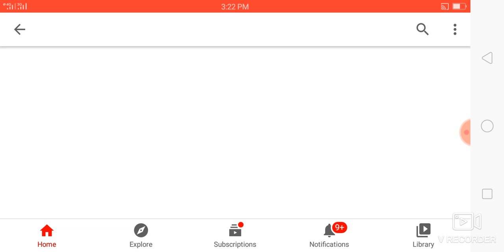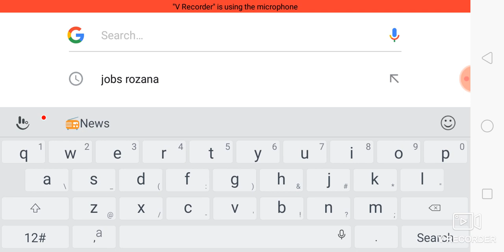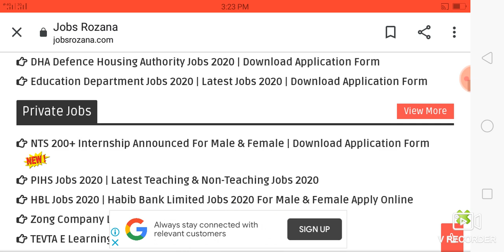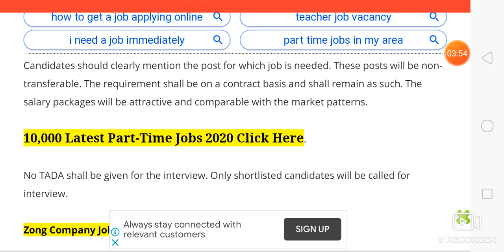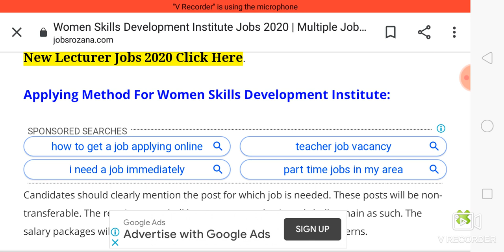Women Skills Development Institute Jobs 2020 | Multiple Jobs | Download Application Form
Youn can found new & Latest Jobs 2020 on my website Jobs Rozana. I am sharing new & Latest Jobs on a daily basis on my site Jobs Rozana. Today I will tell you about the new Pakistan Jobs New Jobs announced in Women Skills Development Institute Jobs 2020 for females candidates.

 Jobs Announced Date:
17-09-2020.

Last Date To Apply:
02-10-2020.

Gender Required:
Females.

Job Category:
Government.

Job Location:
Sialkot.

Jobs Title:
Administrator Cum Cooking Baking Instructor.
Tailoring Instructor.
Beautician.
Arts & Craft Instructor.
Computer Instructor.